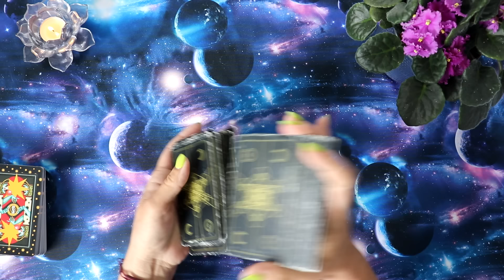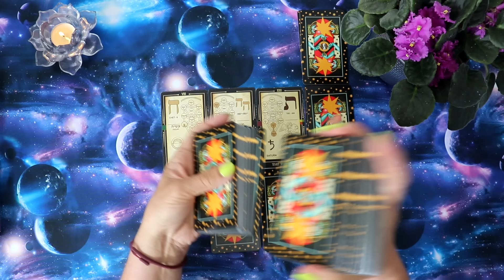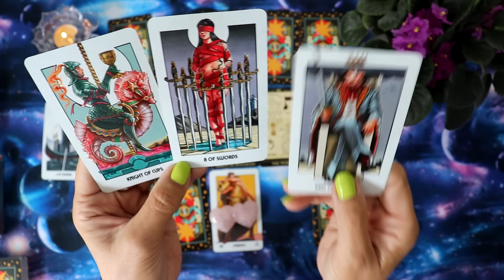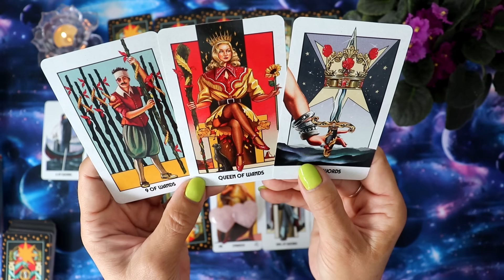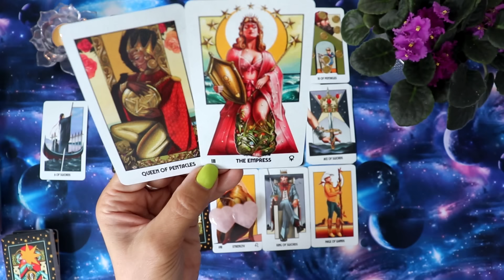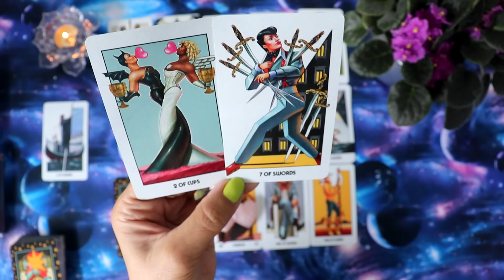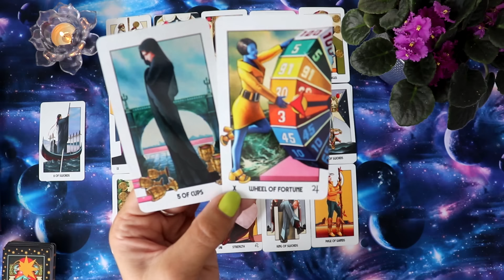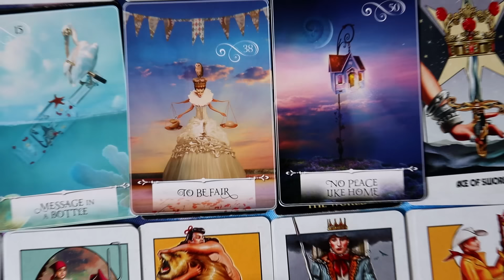Tarot czytanie na tydzien od 8go lipca 2024 wszystkie znaki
3 glowne karty 01:46
Atmosfera 08:03
Na końcu czytania karty Wyroczni 44:26
♋Rak 09.14
♌Lew 11:37
♍Panna 15:52
♎Waga 18:10
♏Skorpion 21:20
♐Strzelec 23:30
♑Koziorozec 27:17
♒Wodnik 29:32
♓Ryby32:35
♈Baran 34:35
♉Byk 37:50
♊Bliznieta 40:39